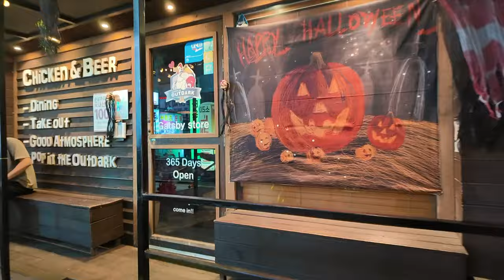2024 Halloween Seoul 🎃 Seoul Korea Hongdae walking tour [4K] ❤️‍🔥 Korea travel vlog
2024 Hongdae Halloween Party 👻 I walked around Hongdae on Halloween Day. 🎃 Many people dressed up and enjoyed Halloween on the streets. 💀 Let's enjoy the Halloween atmosphere in Seoul together!!

▶ Please refer to the link below for the camera used to film the Watchers Club video.